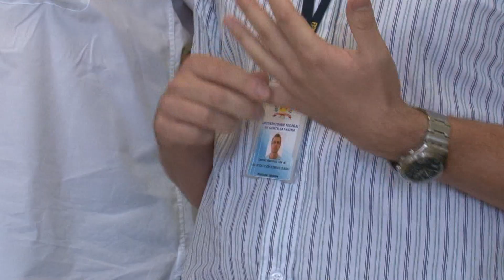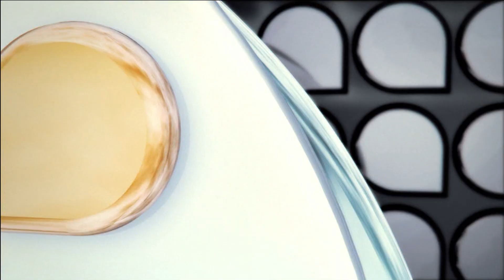Universidade Já - Posse do Novo Diretor de Patrimônio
A cerimônia de posse ocorreu no Departamento de Gestão Patrimonial na manhã do dia 1º de abril. O servidor técnico-administrativo Leandro Altaniel, efetivado em 2011, assumiu o cargo de Diretor de Patrimônio.